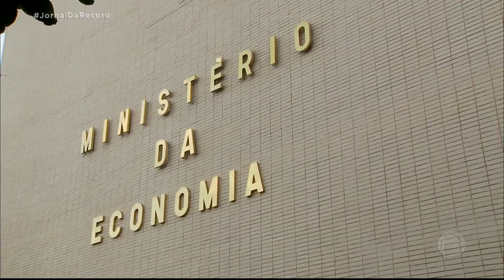Bolsonaro dá posse aos novos ministros da Casa Civil e da Cidadania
O presidente Jair Bolsonaro deu posse aos ministros Onyx Lorenzoni, que foi transferido para o Ministério da Cidadania e Walter Braga Netto, que assume a Casa Civil. O ex-ministro Osmar Terra reassumiu o mandato de deputado federal. Depois da posse, o presidente se reuniu com um grupo de ministros para acertar o texto final da reforma administrativa, que mudará as regras dos servidores públicos.